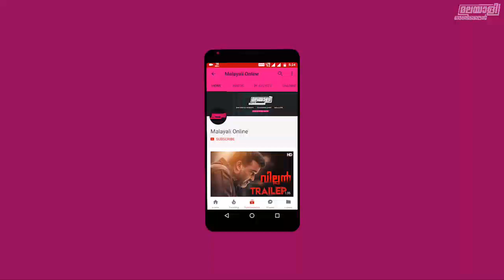പ്രണവിൻറ്റെ മുന്നിൽ തോറ്റ് തൊപ്പിയിട്ട് മോഹന്‍ലാല്‍ | Mohanlal Failed In front of Pranav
പ്രണവിൻറ്റെ മുന്നിൽ തോറ്റ് മോഹന്‍ലാല്‍ | Mohanlal Failed In front of Pranav